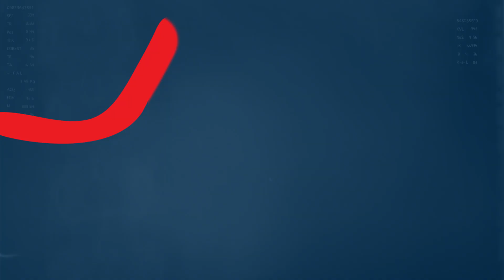Meet the Hospitalists: Navigating Your Care with Precision and Expertise